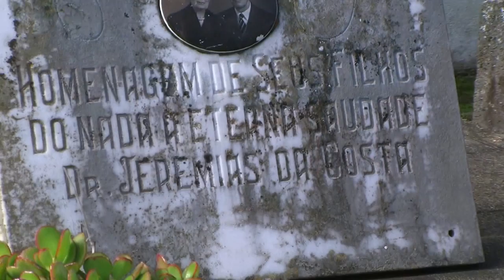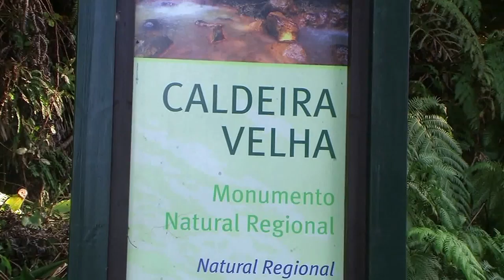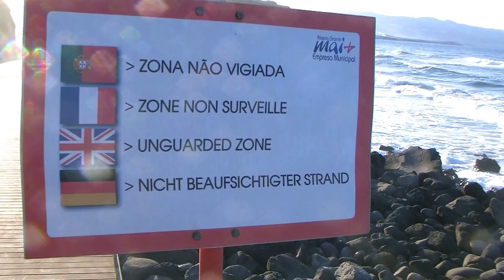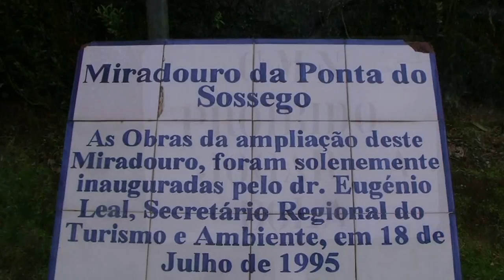Auf den Azoren